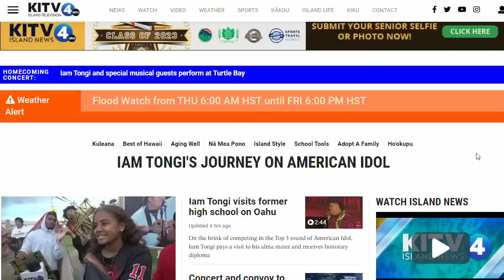'The Pride of Kahuku' | Hawaii welcomes Iam Tongi home ahead of American Idol finale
In Raider Red and Black, Iam Tongi jammed before thousands of family, friends, and fans. A celebration fit for a superstar who's name is getting international recognition.